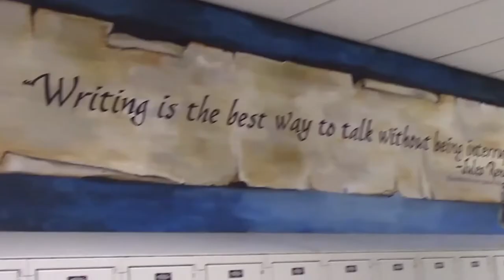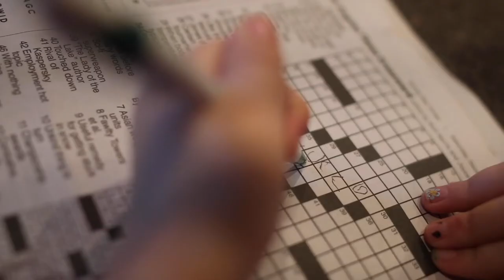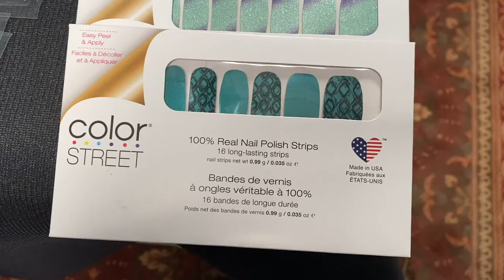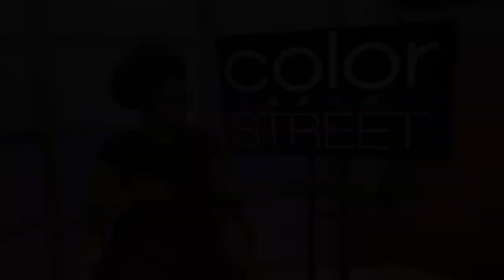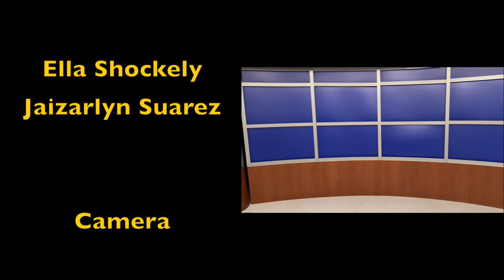Blake Buzz Episode 2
The Blake Buzz is a magazine show produced by the students of the Howard W. Blake High School TV and Film Production Department in Tampa Florida.